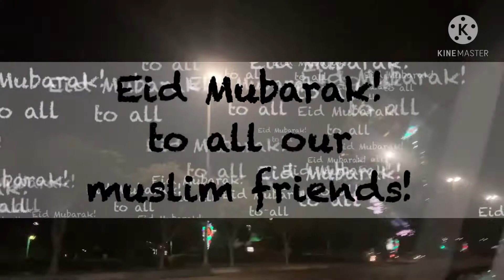Eid Mubarak to all Muslim Friends!